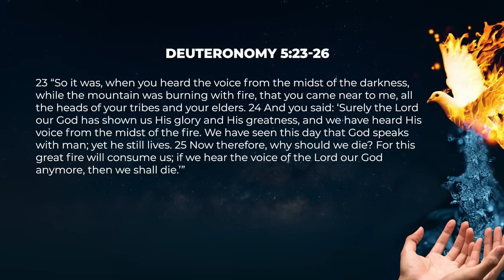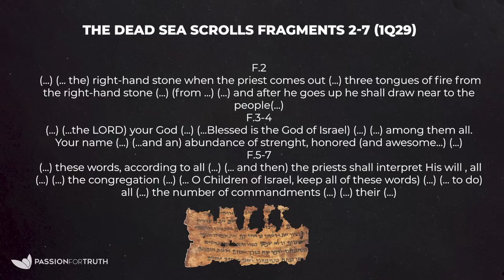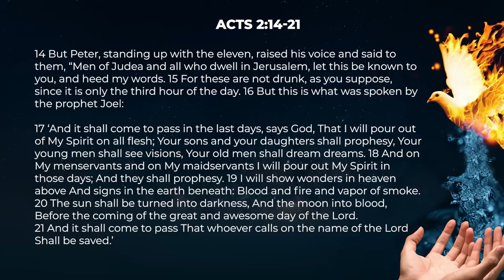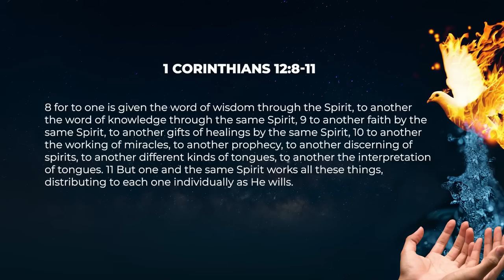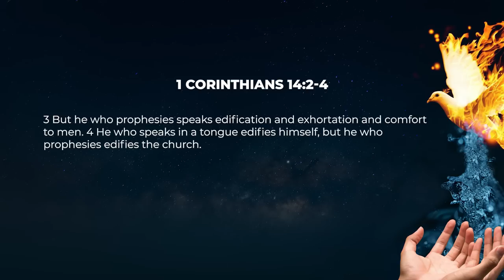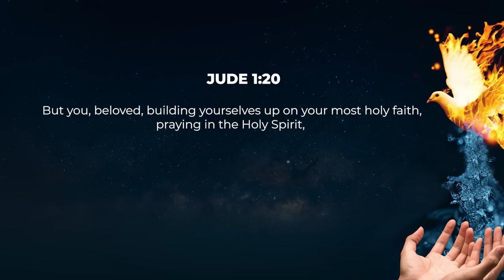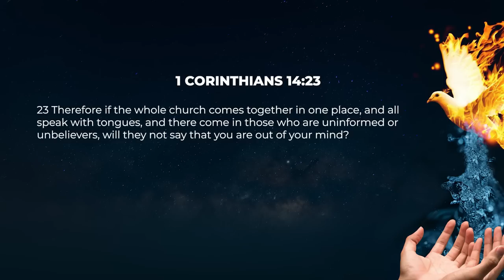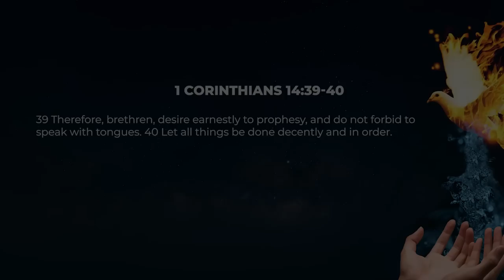Truth about the Gift of Tongues ─ Jim Staley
Did you know that the Dead Sea Scrolls talk about the same tongues of fire that are mentioned in Acts chapter 2? Did you know that Enoch and Philo mention them as well? If you’ve ever wondered whether or not the gift of tongues is for today, then this teaching is definitely for you! This very in-depth teaching covers virtually every single verse on the topic and will finally bring us to the Truth About Tongues!

2:29- History behind the gift of tongues
7:22-Philo—a first-century historian—on tongues of fire
9:10- The Book of Enoch on tongues
11:12-the Dead Sea scrolls talk about the tongues of fire.
15:55- Acts 2
31:31- Acts 10
35:00- Acts 19
38:22-1 Corinthians 12
46:17- 1 Corinthians 13
50:58-1 Corinthians 14
1:29:47- Should women be silent in churches?